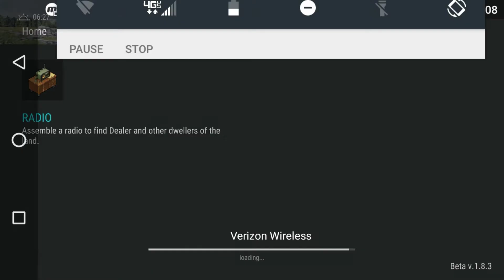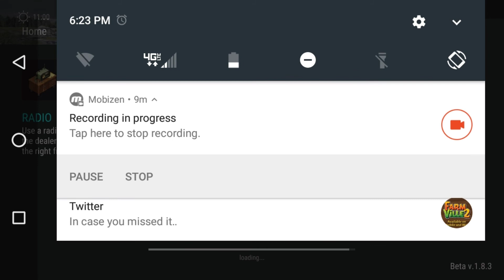BUNKER A CARNAGE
I'll see you guys later peace out and BUBYE!